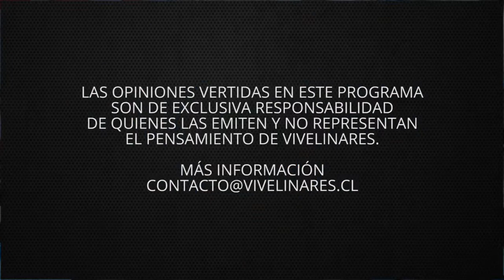Debate entre Yasna Cancino y Francisco Pinochet sobre Apruebo y Rechazo | Equilibrio Comunal E09